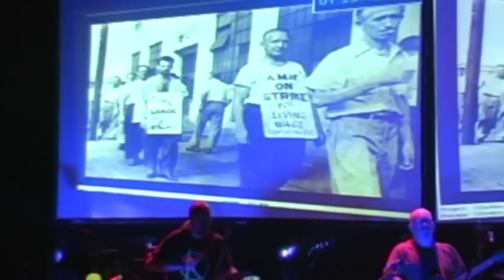The Brick / Whose America? LIVE 8-18-2012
from the Barrymore Theatre, Madison WI / free downloads of this track and more

the players:
Conrad St. Clair: bass / Mike Stehr: keyboards / Lou Caldarola: drum kit / Tone Deaf: spoken word / Chris Huntington: guitar / Beaker Parpovich: hot camera action / Ben Surman: MIDI wind synth / John Beecher: spoken word